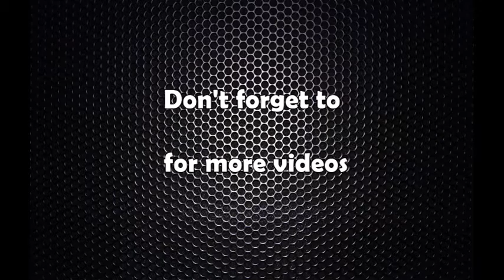कान्तिपुरविरुद्धको अपहेलना मुद्दामाथि आईतबार बयान